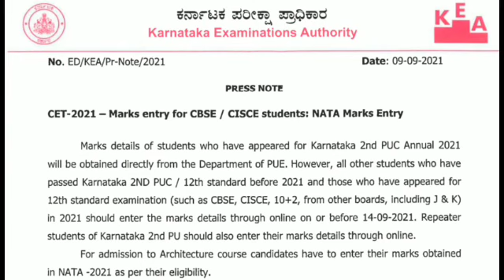KEA MARKS ENTRY LINK | ಯಾರು MARKS ENTRY ಮಾಡ್ಬೇಕು.!!?? KCET RANK ಗೆ PU MARKS CONSIDER ಮಾಡ್ತಾರಾ..??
if interested donate money to this channel please  Google pay or phonepe number :- 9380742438

Amazon purchase link for order